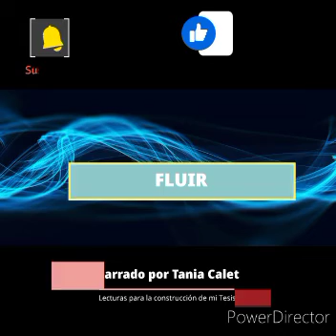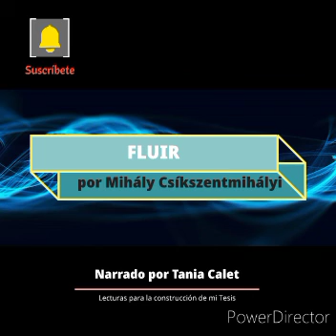FLUIR: Capítulo V - El Cuerpo en Flujo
Aquí encontrarás la narración del Capítulo V del libro Fluir: El Cuerpo en Flujo

- Más alto, más rápido más fuerte
- La alegría del movimiento
- El sexo como flujo
- El control definitivo el yoga y las artes marciales
- El flujo producido por los sentidos: el goce de ver
- El flujo de la música
- El disfrute del gusto

Como parte de mi proceso investigativo para la construcción de mi tesis como artista plástico, referente a la creatividad. Como mujer, madre, trabajadora, ama y casa y estudiante tesista con las múltiples jornadas que debo ejercer, quiero compartir mi experiencia de estudio en esta serie de audio libros, los pensamientos y cuestionamientos que me hago durante las lecturas, así como los desafíos y obstáculos a los que me enfrento en este camino tomando en cuenta todas las responsabilidades que tengo.